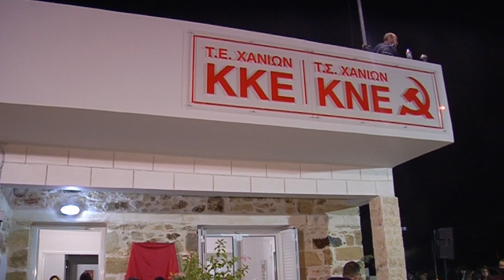Εγκαίνια των γραφείων του ΚΚΕ στα Χανιά